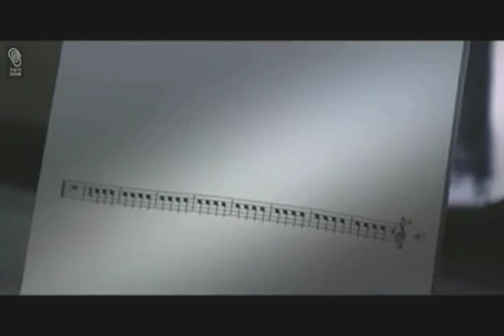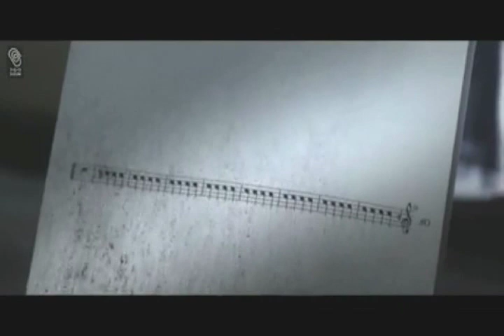Victim of Ritual Tarja Turunen Official Video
This video is property of earMUSIC